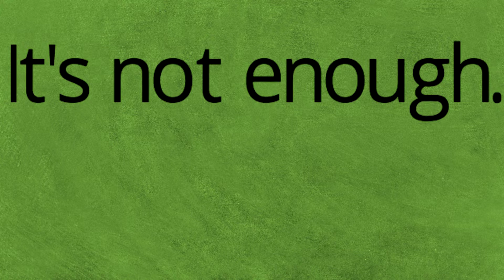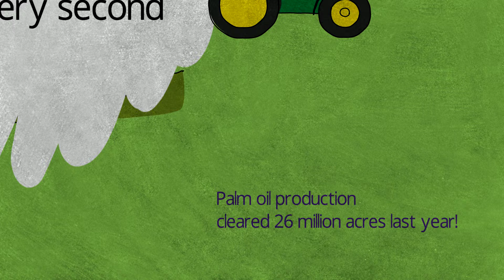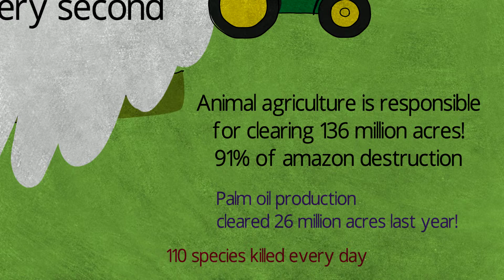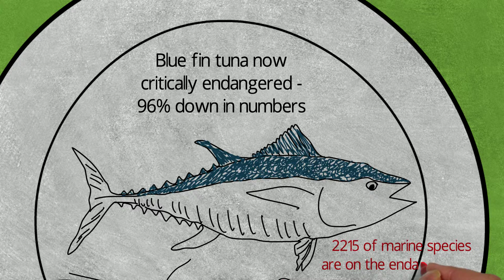Is being a vegan the answer to climate change?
To what extent is man's greed for protein affecting the Earth and it's resources?  Climate change, the true cost of eating meat and fish and depleting the Earth explained.
Narrated by Joshua Beech, animated by Joanne Anson (nee Beech)
Josh has now set up a company that removes microplastics from beaches and up-cycles it into mobile phone cases. This not-for-profit company uses the money from the phone cases to fund further beach cleans. His company, have developed machines to tackle large nurdle spills. These machines are now cleaning beaches all around the world. Check out the website and support this fantastic enterprise.